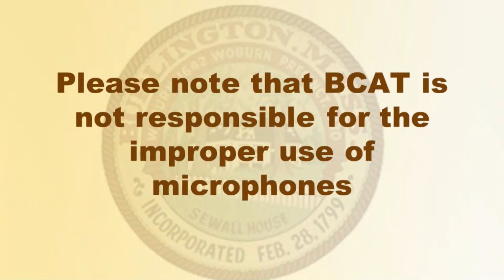School Committee - February 13, 2019